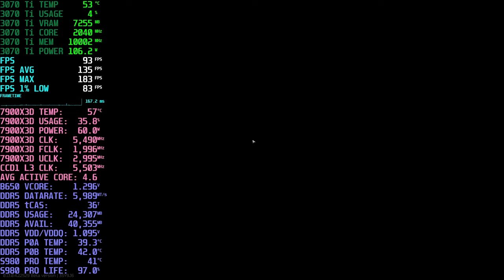EFT \\ Shoreline \\ 7900X3D + 3070 Ti + 64GB DDR5 // B650M DS3H // 1440 Native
3070 Ti maxed out in 1440 native with this chip. Pretty much the limit for this card.

Both CCDs enabled. PBO2 boost clock +150, undervolt -20. Running 64GB DDR5 2x32 SK Hynix A Die Green PCB at 6000 CL36. Gigabyte B650M DS3H. Resizable BAR is enabled. Everything is being displayed on a Samsung Odyssey Neo G8 32" 4K 240Hz 1000R panel. 2 PC setup, capture card is an Elgato 4K60 Pro Mk2. Setup and configuration details below. Enjoy.

2K QHD, 2560x1440 Native, Textures high, Shadows low, LOD 2.5, Visibility 2000, TAA High, HBAO max performance, SSR low, Anisotropic Filtering on, Sharpness +0.1, PostFX OFF, Binaural audio OFF

VIDEO CONTENTS
00:00 Intro
00:05 Showing graphics settings
00:17 EFT \\ Shoreline \\ 7900X3D + 3070 Ti + 64GB DDR5 // B650M DS3H // 1440 Native
13:18 Showing stash after raid

CPU: AMD Ryzen 9 7900X3D Zen 4 AM5
GPU: EVGA Nvidia GeForce RTX 3070 Ti FTW3 Ultra 8GB
MOTHERBOARD: Gigabyte B650M DS3H
RAM: 64GB SK Hynix Green PCB (2x32GB)
STORAGE: Samsung 980 Pro 1TB
PSU: Be Quiet! Straight Power 11 1200W Platinum 80+
COOLER: Coolermaster ML240L V2 White push/pull
CASE: Open Benchtable V2 (Black)
MONITOR: Samsung Odyssey G7 32" 2K 240Hz 1000R
MOUSE: Razer Death Adder V3 Pro
KEYBOARD: Logitech MX Mechanical Mini Tactile

BIOS
- Version: F5b
- Checksum : B7A3
- Update AMD AGESA 1.0.0.5 C
CPU
- Boost cap +150
- Undervolt -20
OS
- Windows 11 Pro Version: 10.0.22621 Build 22621
RAM
- 6000C36
GPU

CPU: Intel i9-13900K
GPU: MSI Gaming Trio GeForce RTX 4090 24GB
MOTHERBOARD: ASUS ROG Maximus Z790 Apex
STORAGE: Samsung 990 Pro 1TB
PSU: Be Quiet! Straight Power 11 Platinum 1200W
CPU BLOCK: Bykski CPU-XPR-A-MC-V3
RAM HEATSPREADERS: Bykski B-MRCOV-X-V2
RAM BLOCK: Bykski B-RAM-X-V4
M2 BLOCK: Bykski B-NVME-SL
RADIATOR: Alphacool NexXxos XT45 1260mm
RESERVOIR/PUMP: XSPC D5 Photon 170 V3 White
TIM: Alphacool Apex 17 W/mK Thermal Grease
COOLANT: EKWB EK-Cryofuel Premix Solid Cloud White
FANS: Noctua NF-A20 Chromax Black 200mm (x4) White Shock Absorbers
CASE: Open Benchtable (Streacom) BC1 V2 Titanium
MONITOR: Samsung Odyssey G7 32" 2K 1440p 240Hz 1000R
MOUSE: G-Wolves HSK Pro 4K Grey

BIOS
- Version: 0812
OS
RAM
- 8400MT/s CL34
GPU

ELGATO 4K CAPTURE SETTINGS
- Format: HEVC (H.265)
- Frame Size: 2560x1440 QHD
- Frame Rate: 60